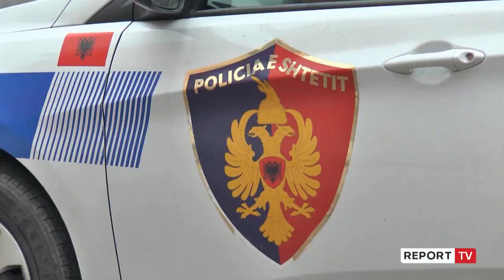Report TV -3 djem dhe 1 transgjinore 22-vjeçare në një dhomë hoteli në Durrës, plas arma!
reportTV lajmeshqip lajme Mëngjesin e sotëm në ambientet e dhomës së një hoteli në Durrës, ka mbetur i plagosur një ri. Në dhomën e hotelit kanë qenë të pranishëm 3 djem dhe 1 vajzë transgjinore. Një 26-vjeçar ka tentuar të vrasë shokun e tij 20-vjeç. Autori është shpallur në kërkim.